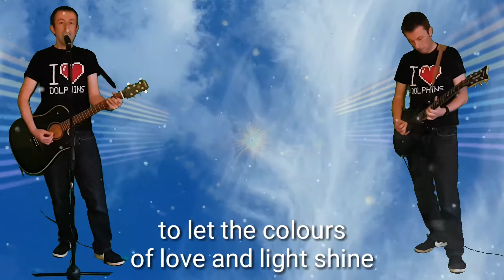Jump into this new world 😀🌅🌞💖 (piano version)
This song came to me in meditation on Friday morning. I asked the question what is it like to ascend? And I heard this song playing so I recorded it 😀